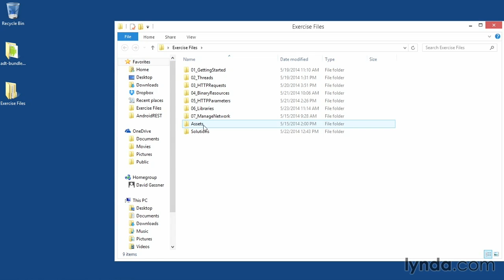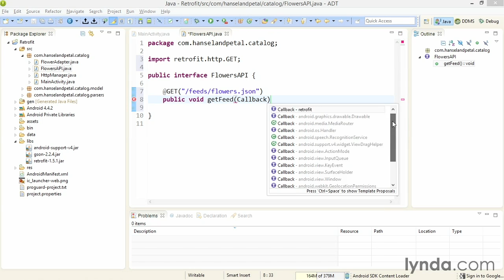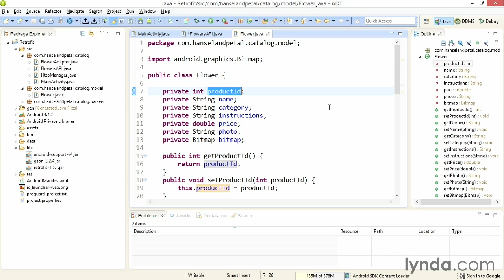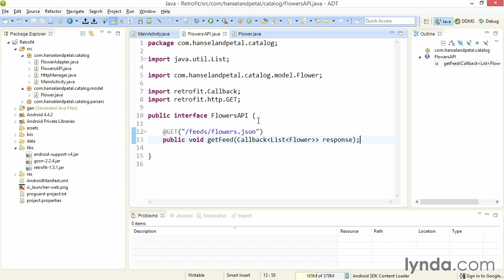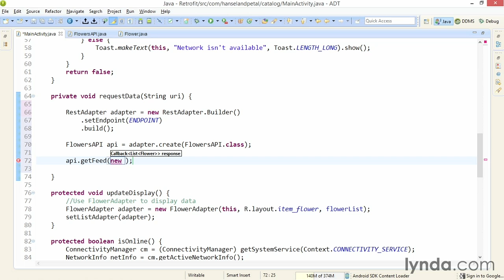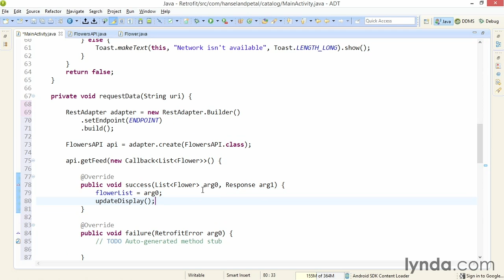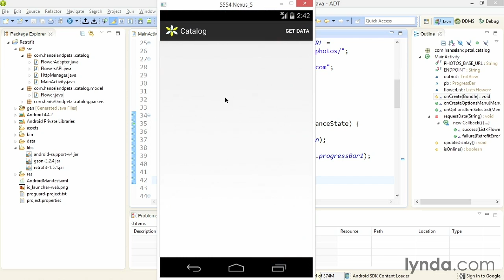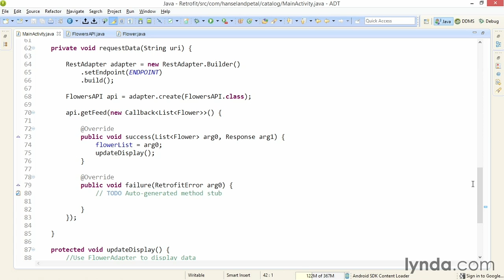06 04 retrofit (Connecting Android Apps to RESTful Web Services)